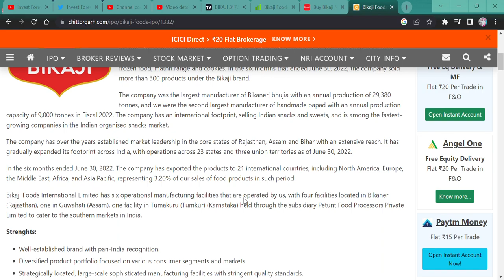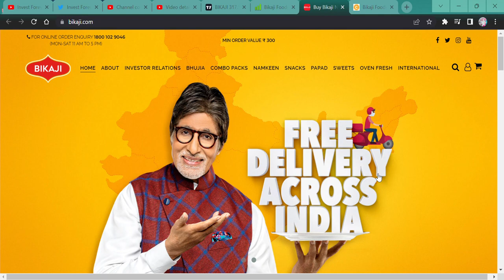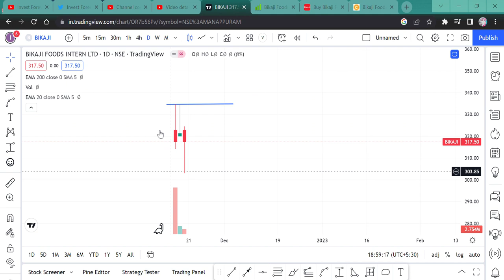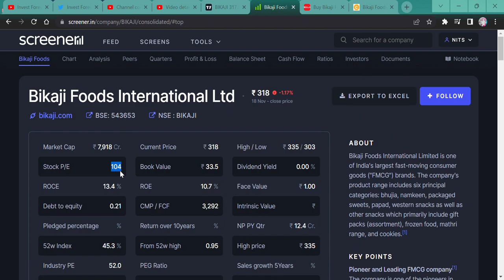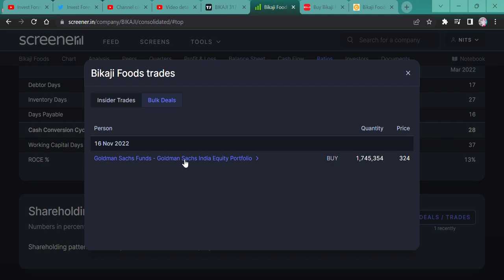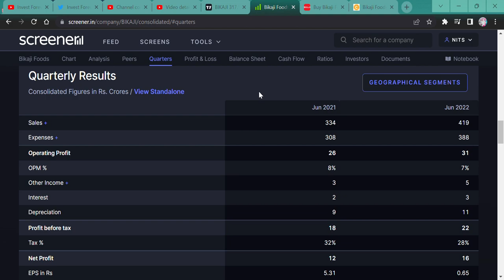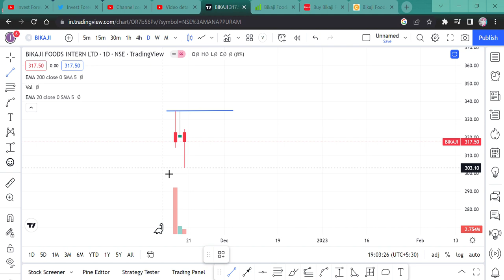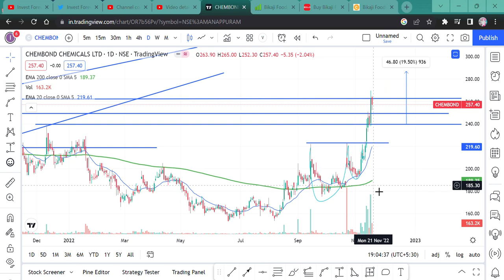Bikaji Foods International Ltd || SHOULD WE SELL OR BUY OR AVERAGE || @IamsmallcapInvestor IPO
Hi,
Bikaji Foods International Ltd STOCK IPO HAS COME WHAT SHOULD WE DO NOW MANY PEOPLE ARE SEARCHING THAT ANSWER THAT SELL OR HOLD OR AVERAGE. Watch the video to know more and

Bikaji Foods WILL FALL?